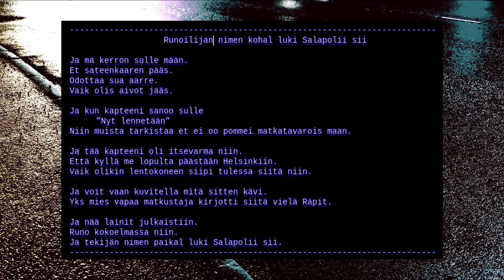Runoilijan nimen kohal luki salapolii sii.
Ja mä kerron sulle mään.
Et sateenkaaren pääs.
Odottaa sua aarre.
Vaik olis aivot jääs.

Ja kun kapteeni sanoo sulle
 ”Nyt lennetään”
Niin muista tarkistaa et ei oo pommei matkatavarois maan.

Ja tää kapteeni oli itsevarma niin.
Että kyllä me lopulta päästään Helsinkiin.
Vaik olikin lentokoneen siipi tulessa siitä niin.

Ja voit vaan kuvitella mitä sitten kävi.
Yks mies vapaa matkustaja kirjotti siitä vielä Räpit.

Ja nää lainit julkaistiin.
Runo kokoelmassa niin.
Ja tekijän nimen paikal luki Salapolii sii.